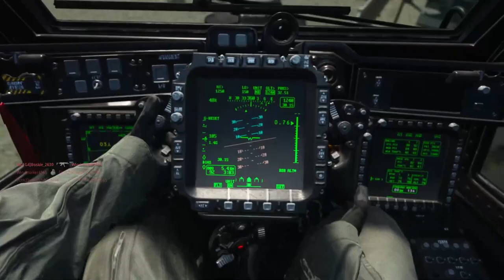Call of duty. 2 VICTORIAS SEGUIDAS AL MULTIJUGADOR